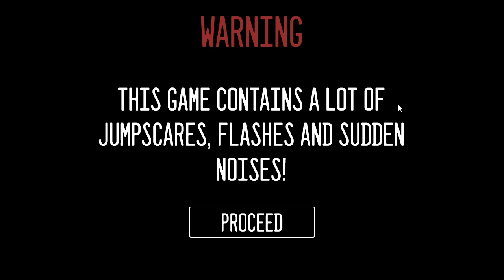FNaF Jumpscares Simulator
Chapters:
0:00 Warning
0:22 Five Nights at Freddy's
1:22 Five Nights at Freddy's 2
2:12 Five Nights at Freddy's 3
2:43 Five Nights at Freddy's 4
4:15 Five Nights at Freddy's Sister Location
5:40 Freddy Fazbear's Pizzeria Simulator
6:37 Ultimate Custom Night
10:35 Five Nights at Freddy's Help Wanted
13:45 Five Nights at Freddy's Security Breach (RUIN WORK IN PROGRESS)